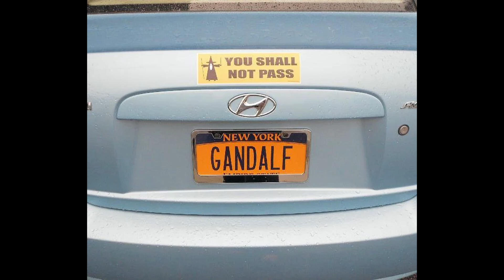Moon Knight (Episode 2): Spoiler Review & Discussion with Thor & Naboo